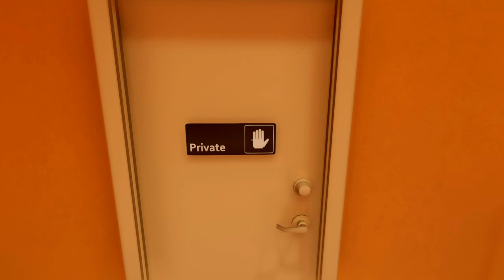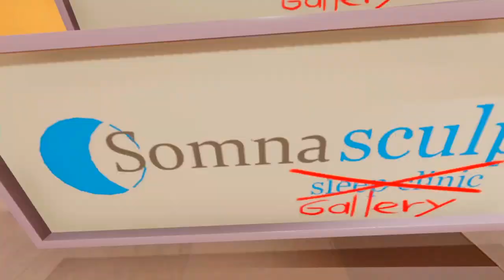Superliminal act 4 duplicate glitch easy ca$h money mode